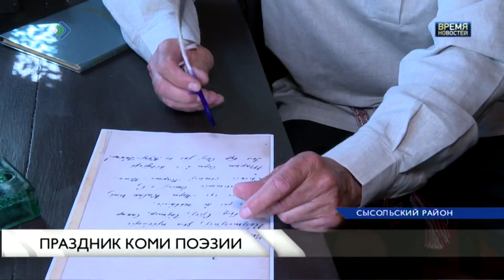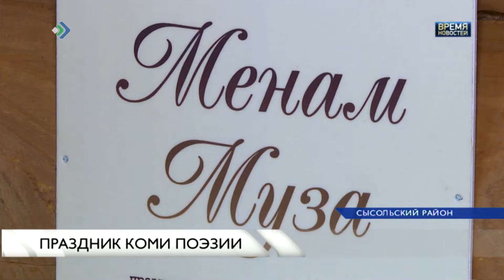Праздник коми поэзии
А в Сысольском районе в память о родоначальнике коми литературы Иване Куратове уже в сороковой раз устроили праздник поэзии и творчества «Менам муза». Стихотворения, конкурсы, выставки, экскурсии, мастер-классы – и всё это в живописном селе Кебра. Вы удивитесь, но даже сам виновник торжества не смог не прийти.